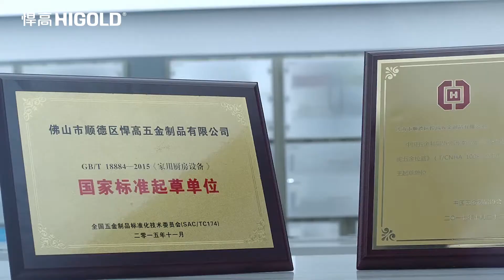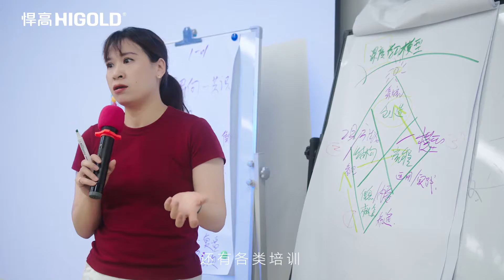Higold Campus Recruitment. 悍高集团22届校招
Join us! Let's keep progress together~
悍高集团22届未来之星计划正式启动，加入悍高遇见更好的自己。